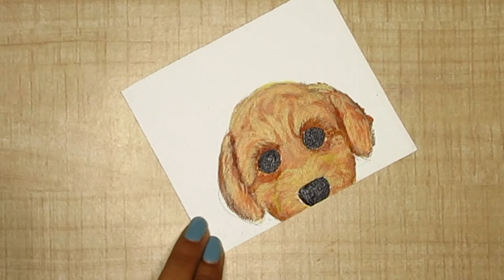How To Easily Paint A Dog In Acrylics | Dog Painting Tutorial For Beginners | Daily art Challenge #8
Hi Everyone!

Okay now that I have already painted a cat I feel this weird tug inside to show you how to easily paint a dog in acrylics.

I really don't know why that is. Maybe I don't want all you dog lovers to feel I am biased towards cats. :P

Now take a moment and look at those cute eyes of this dog acrylic painting. To be honest with you I will a little proud of myself for being able to bring out the right effect in those puppy eyes.

Now this acrylic painting of a dog may seem a bit intimidating to beginners, but I am here to tell you its really not.

You can easily paint this cute dog in acrylics as all the instruction that you may need as a beginner are relayed in the video in all the necessary places.

With due respect to all the cats and cat lovers, I have to admit that I am a bit of dog lover.

I have been taking care of street dogs of my locality since I was little.

And yes, I have been schooled at times for picking them up and bringing them home at times!

Oh great! Now I am nostalgic.

Anyways If you have been following my work on this channel from the very start, you would have seen me paint a very basic dog painting for beginners.

However over time I have learnt a lot about acrylics in general and how to work with the intricate details while painting something like this.

In this dog acrylic painting tutorial I have applied all my knowledge and experience of acrylic colors and how to work with details to paint a realistic dog and I really wanted to share it with you guys through this painting tutorial.

So, if you love dogs too and wondered how you can easily paint a dog using acrylic colors then this video is apt for you!

Furthermore, in this dog painting, I have gone an extra mile to show you how to paint dog fur using acrylics so that our dog painting looks more real and appealing.

And as is the case with every painting, if you develop a habit of stretching yourselves with every art project you take up, you can also apply it to other projects as well.

That is going to be the case with this dog painting tutorial as well.

This cute dog acrylic painting is a good start if you are a beginner in acrylics and want to upskill yourself by learning to paint something more realistic or detailed.

Apart from this if you have a basic knowledge about painting animals, but you are looking for some cute dog painting ideas then you can surely try this painting this cute little puppy.

Painting this cute puppy using acrylic colors was a delightful experience for me and I am sure you will also feel the same way if you try and paint this easy dog tutorial for yourself and paint this adorable dog.

This dog painting tutorial contains instructions of all the steps and points that you need to take care of while painting, if however you face any difficulty during the process you can reach out to me on Instagram or comment down your queries.

I will surely help you out :)

Grab your brushes and paint this cutie for yourself.